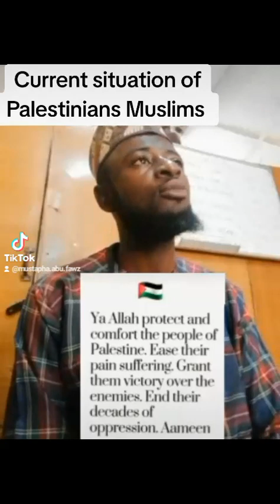my feelings and much concern to palestinians and other Muslims in various countries